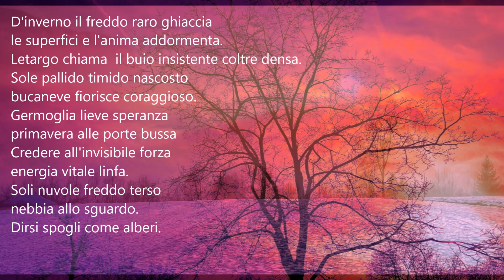Poeti e poesia-Roberta Gallo